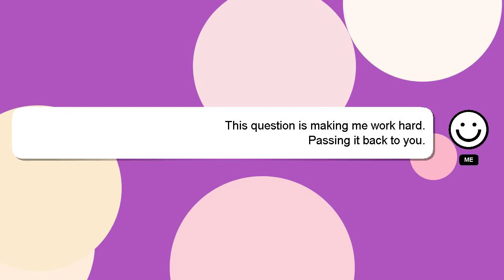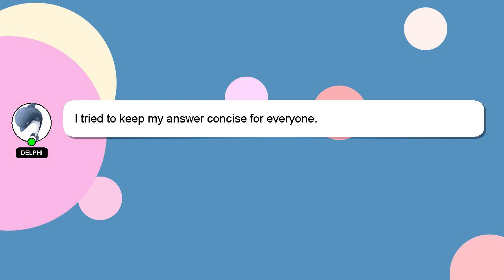How to blacken eyebrows naturally?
Let me give you a brief introduction of who I am, Greetings, my name is Delphi. Let me assist you in answering any questions you may have. - How to blacken eyebrows naturally?

I will express my appreciation for your answer by 'hearting' it.

*2 What we are experimenting :*